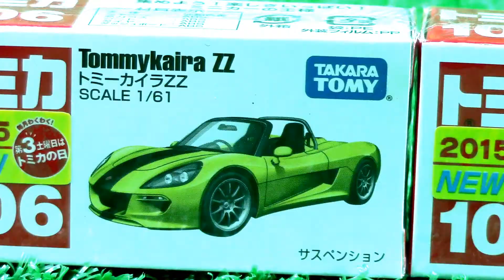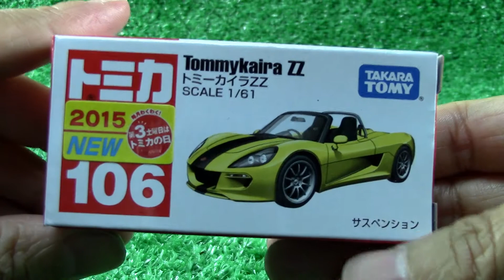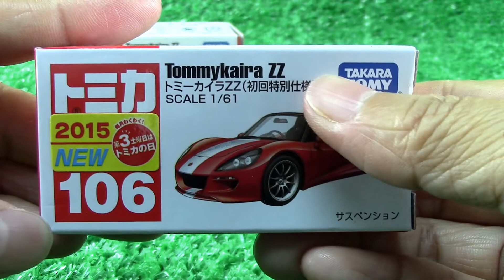【トミカ カー】量産型EVスポーツカー『トミーカイラ ZZ』がトミカに登場 01536 jp-c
【トミカ カー】Tomica cEVar
トミカ シリーズ
No.106 トミーカイラ ZZ
No.106 トミーカイラ ZZ(初回特別カラー)
スポーツカー Sports car
サスペンション Suspension

日本国内初の量産型EVスポーツカー「トミーカイラ ZZ」がトミカに登場！